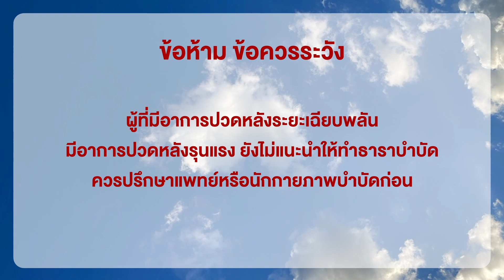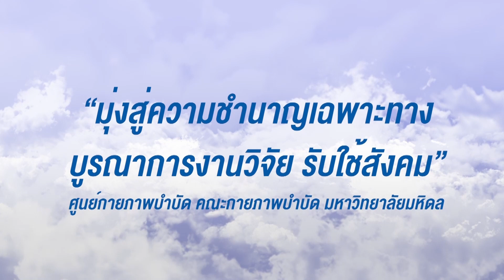ธาราบำบัดสำหรับคนปวดหลัง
อาการปวดหลัง เกิดได้หลายสาเหตุ แต่สิ่งที่ตามมาคืออาการอ่อนแรงของกล้ามเนื้อแกนกลางลำตัว ซึ่งเป็นกล้ามเนื้อมัดสำคัญที่เสริมสร้างความมั่นคงให้กระดูกสันหลัง ธาราบำบัดเป็นการออกกำลังกายรูปแบบหนึ่งที่ช่วยเสริมสร้างกล้ามเนื้อได้ ถ้าอยากรู้ว่ามีรูปแบบอย่างไร ตามมาดูกันเลย

กภ. สรินดา ศาตะมาน
กภ. ไผทมาศ กิ่งชา
กภ. นันทัชพร คำบุญเรือง